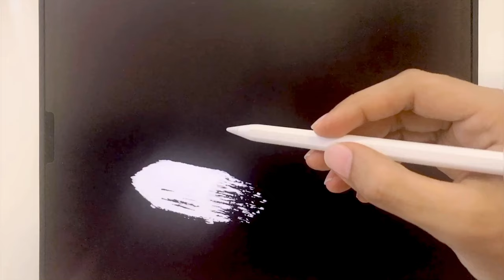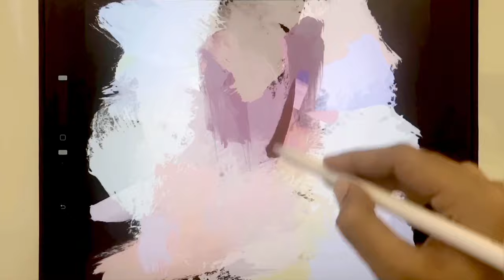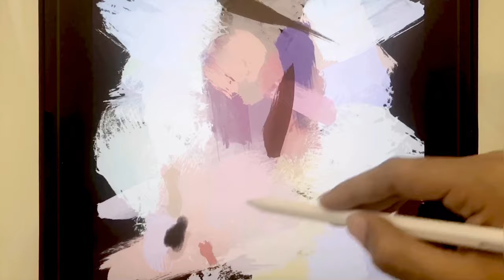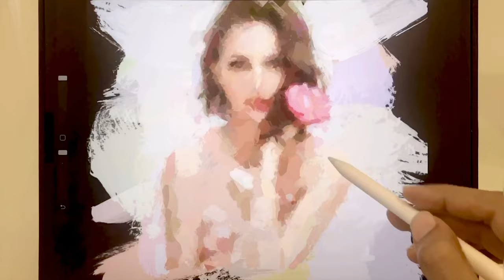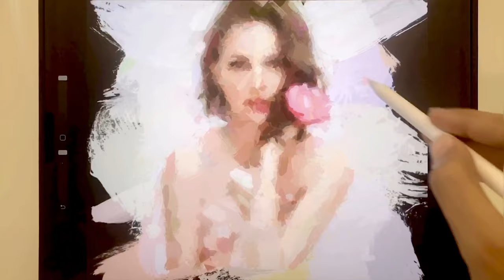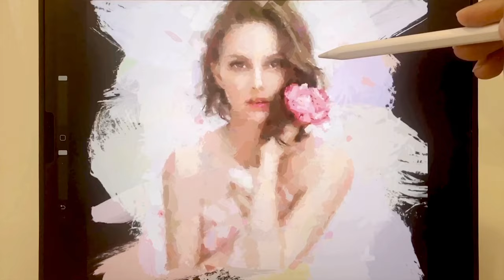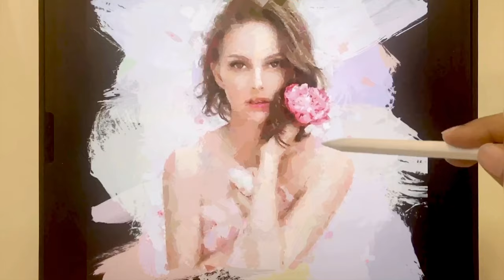Painting Natalie Portman on iPad Pro with Time Lapse.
Natalie Portman for Christian Dior.

Mainly work on iPad Pro, and Apple Pencil. My second favourite combination of mediums being Acrylic and oils on canvas. This is mainly completed using an Impressionistic approach to appearance. People play an important part in my work. I’ve strived to improve my technique every day over the years and continue to, as I have a long way to go. Thank you for stopping by..

Actually, I'm an Architect & Interior Designer. The Art I work on is Based on the Golden Ratio. Connecting the subconscious mind. I commission paintings for clients to balance the deviations and offsets they've in their residences, based on the mean ratio. I evaluate and project a future event from the house floor plan based on golden ratio. If you find it interesting you can visit the instagram page for more information.

Prints available with custom sizes.
Lets us know for commissions.